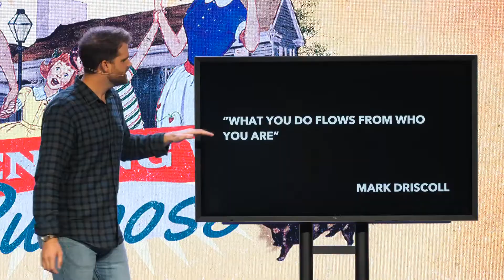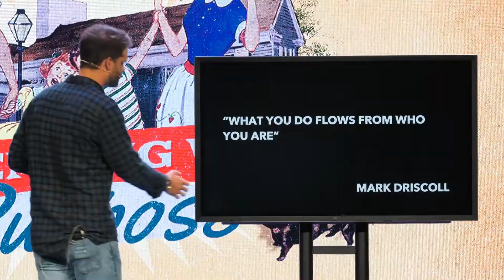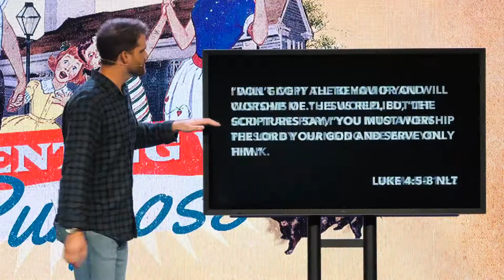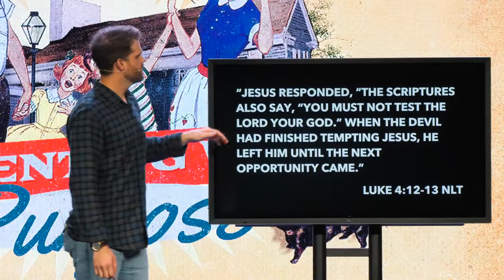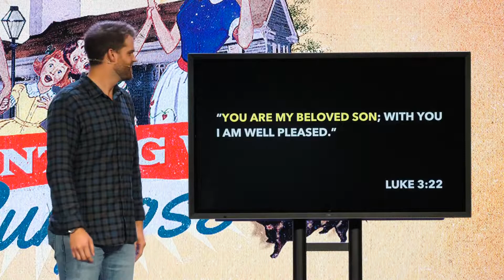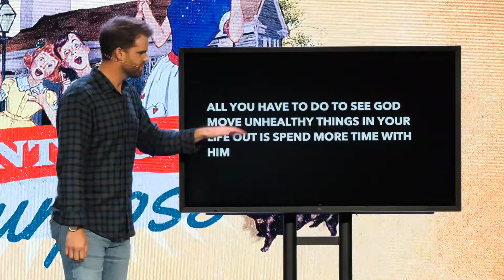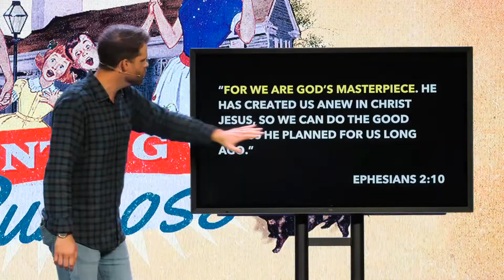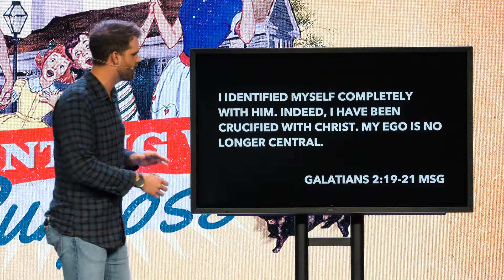Parenting With Purpose - Week 4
Identity
WHAT IS YOUR TRUE IDENTITY?

“WHAT YOU DO FLOWS FROM WHO YOU ARE”  MARK DRISCOLL

“…Jesus, full of the Holy Spirit, returned from the Jordan River. He was led by the Spirit in the wilderness, where he was tempted by the devil for forty days. Jesus ate nothing all that time and became very hungry. Then the devil said to him, “If you are the Son of God, tell this stone to become a loaf of bread.” But Jesus told him, “NO, the scriptures say, “people do not live by bread alone.” Luke 4:1-4 NLT

“Then the devil took him up and revealed to him all the kingdoms of the world in a moment of time. “I will give you the glory of these kingdoms and authority over them,” the devil said, “because they are mine to give to anyone I please.  I will give it all to you if you will worship me.” Jesus replied, “the Scriptures say, “you must worship the Lord your God and serve only him.” Luke 4:5-8 NLT

“Don’t copy the behavior and customs of this world, but let God transform you into a new person by changing the way you think. Then you will learn to know God’s will for you, which is good and pleasing and perfect.” Romans‬

“Then the devil took him to Jerusalem, to the highest point of the Temple, and said, “If you are the Son of God, jump off! For the scriptures say, “He will order his angels to protect and guard you. And they will hold you up with their hands so you wont even hurt your foot on a stone.” Luke 4:9-11 NLT

“Jesus responded, “the scriptures also say, “you must not test the Lord your God.” When the devil had finished tempting Jesus, he left him until the next opportunity came.” Luke 4:12-13 NLT

KNOW GOD

“By his divine power, God has given us everything we need for living a godly life. We have received all of this by coming to know him, the one who called us to himself by means of his marvelous glory and excellence.” 2 Peter 1:3 NLT

“You are my beloved Son; with you I am well pleased.” Luke 3:22

ALL YOU HAVE TO DO TO SEE GOD MOVE UNHEALTHY THINGS IN YOUR LIFE OUT IS SPEND MORE TIME WITH HIM

“WHAT COMES INTO OUR MINDS WHEN WE THINK ABOUT GOD IS THE MOST IMPORTANT THING ABOUT US.” – A.W. TOZER

“But to all who believed him and accepted him, he gave the right to become children of God.”

“But you are God’s chosen treasure – priests who are kings, a spiritual “nation” set apart as God’s devoted ones. He called you out of darkness to experience his marvelous light, and now he claims you as his very own. He did this so that you would broadcast his glorious wonders throughout the world” 1 Peter 2:9 TPT

“For we are God’s masterpiece. He has created us anew in Christ Jesus, so we can do the good things he planned for us long ago.” Ephesians 2:10

RELY ON HIM

“My grace is all you need. My power works best in weakness. So now I am glad to boast about my weaknesses, so that the power of Christ can work through me. That’s why I take pleasure in my weaknesses, and in the insults, hardships, persecutions, and troubles that I suffer for Christ. For when I am weak, then I am strong.” 2 Corinthians 12:9-10 NLT

“What actually took place is this: I tried keeping rules and working my head off to please God, and it didn’t work. So I quit being a “law man” so that I could be God’s man. Christ’s life showed me how, and enabled me to do it. I identified myself completely with him. Indeed, I have been crucified with Christ. My ego is no longer central. It is no longer important that I appear righteous before you or have your good opinion, and I am no longer driven to impress God. Christ lives in me. The life you see me living is not “mine,” but it is lived by faith in the Son of God, who loved me and gave himself for me. I am not going to go back on that...”